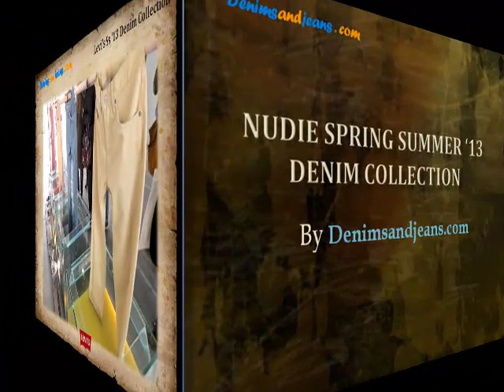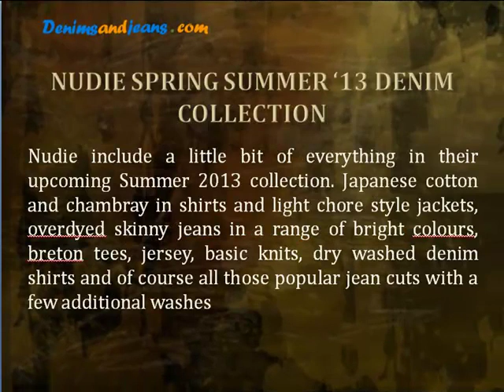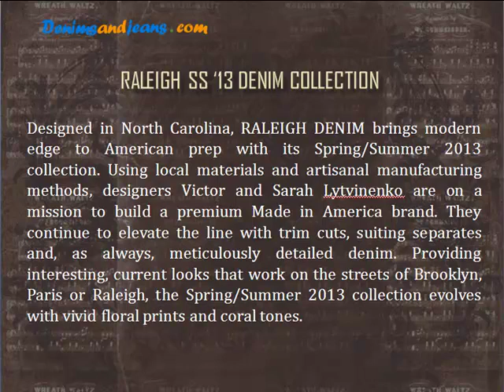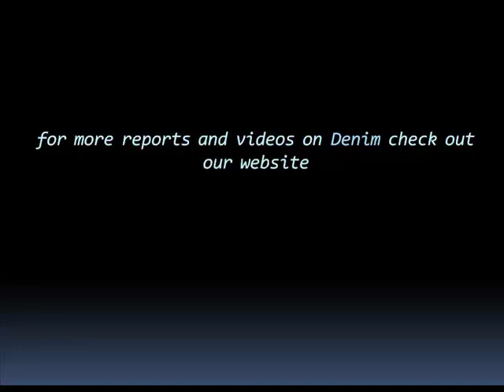Spring Summer 2013 Denim Collections | Nudie | Mavi | Levi's | Dl 1961 | Raleigh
A melange of denim lookbooks from brands like Levi's , Mavi , Nudie and others for SS '13...